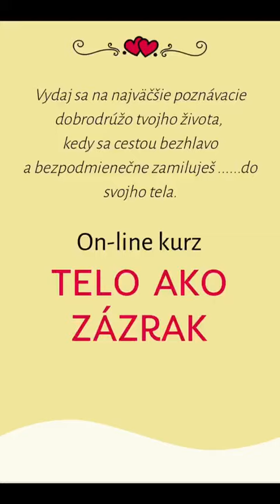26.7.2024 Najkrajší deň nášho života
Dnes stráv čo najviac času doma...vo svojom domove a mrkni sa na to, čo ti už v rámci domova nevyhovuje - aké veci, aké pravidlá, ktoré máte zavedené?

Pokiaľ niečo objavíš, zmeň to! Dnes je na to fajn deň.
M.
Vydaj sa na najväčšie poznávacie dobrodrúžo tvojho života,
kedy sa cestou bezhlavo a bezpodmienečne zamiluješ .do svojho tela.